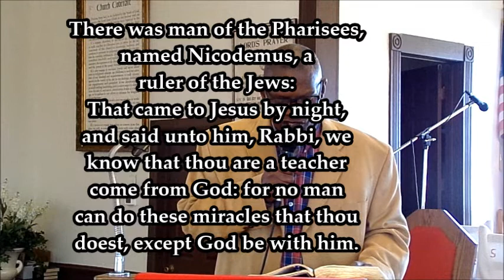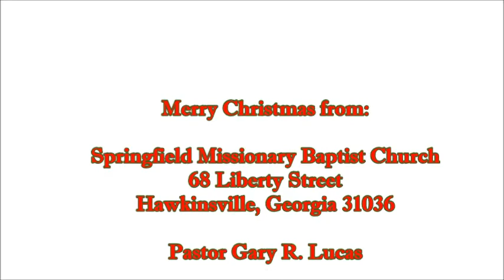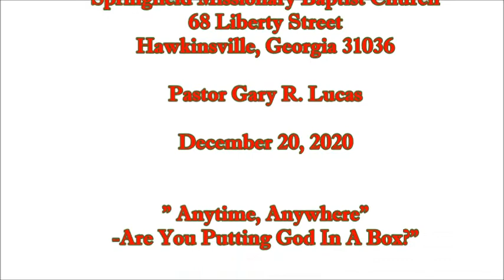Springfield Missionary Baptist Hawkinsville December 20 2020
"Any Time Anywhere"
-Are You Putting God In A Box?-